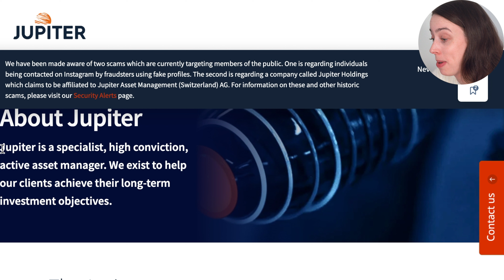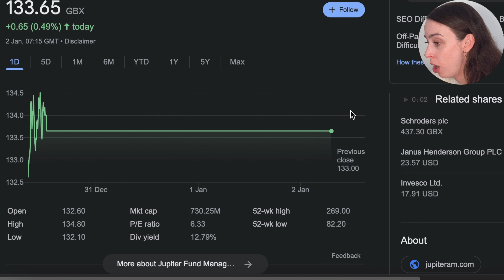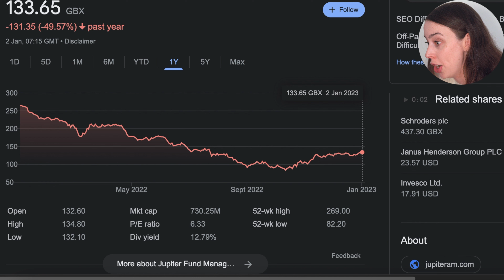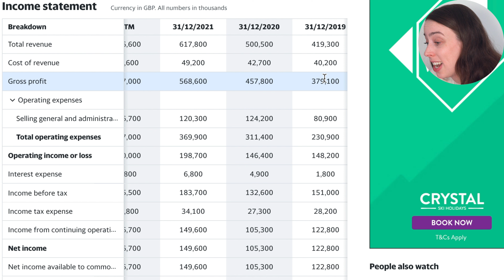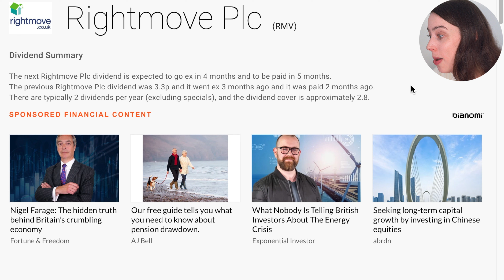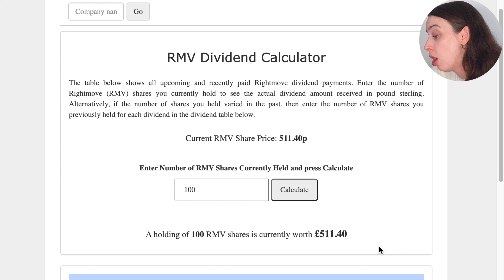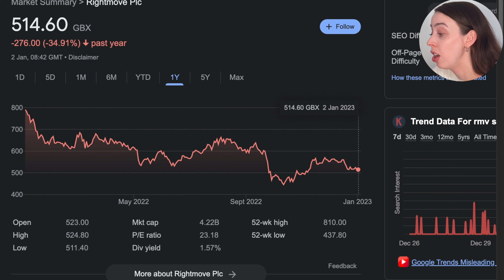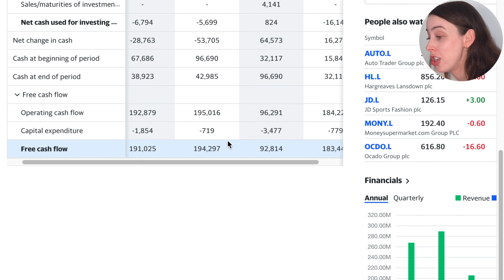2 Dividend Stocks To Buy In January 2023 | HUGELY Discounted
Analyse stocks with Seeking Alpha - annual premium plan on sale for a LIMITED TIME for $119 instead of the regular $239!

Looking for some affordable dividend stocks to add to your portfolio? In this video, I share 2 stocks that are currently on sale!